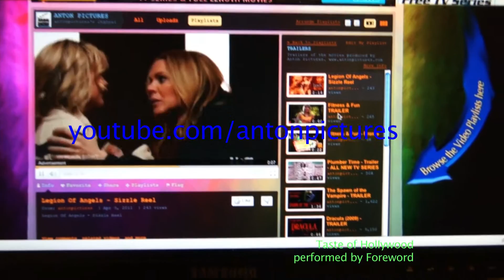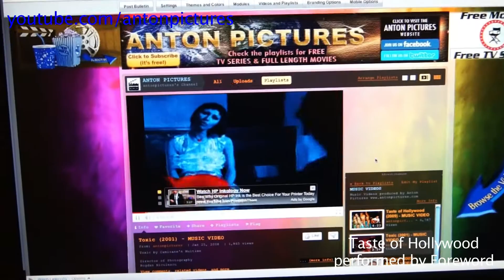Watch Free Movies Online - ANTON PICTURES ᶫᵒᵛᵉᵧₒᵤ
Watch Free Movies Online from Anton Pictures
TRAILER